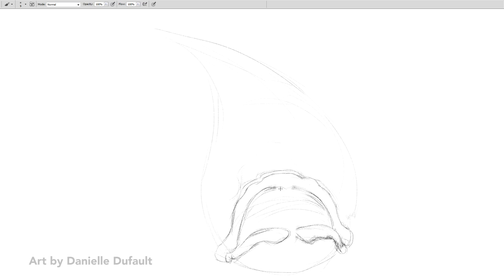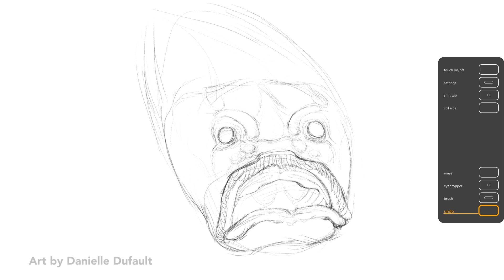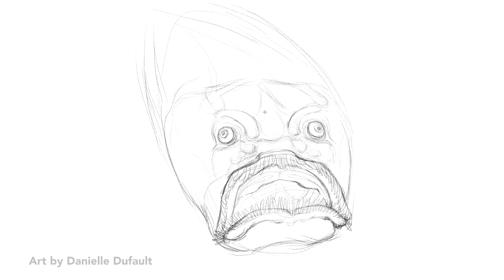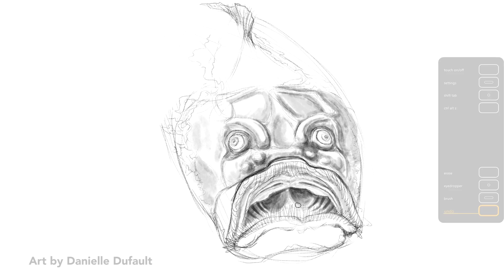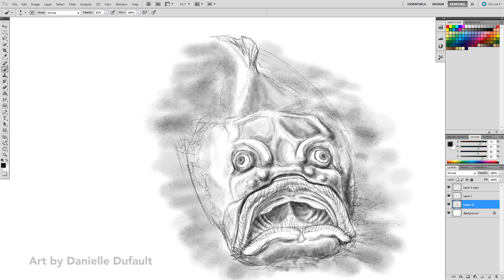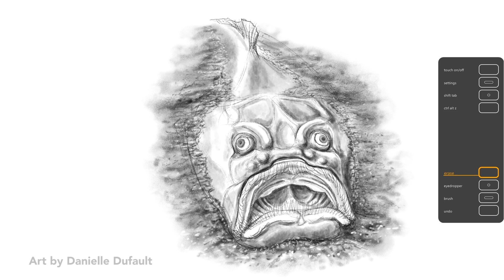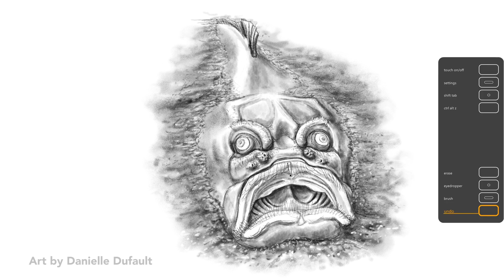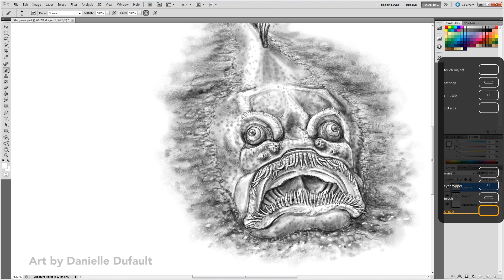How To Draw A Stargazer